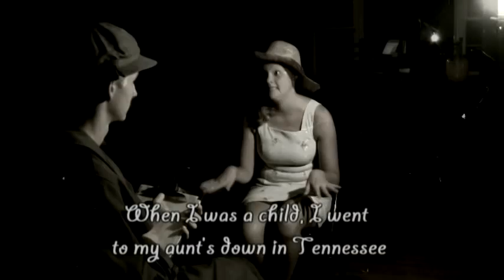The Mystery of the Missing Necklace! (Blimey Cow 72 Hour Film Festival Entry)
Ben as Benjamin Barnaby
Tucker as Simms
Corrie as Constance
Sarah as Marion
Filming and Editing by Adam

Camera used: Canon Vixia HRF100
Editor used: Sony Vegas Pro 10
Genre: Silent/Mystery
Phrase: "You're doing it wrong!"
Object: Toaster